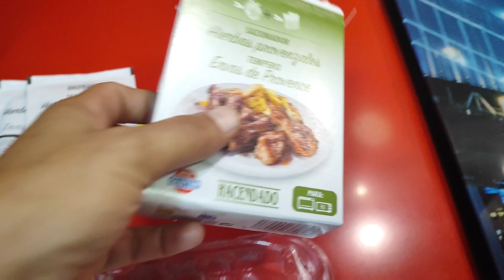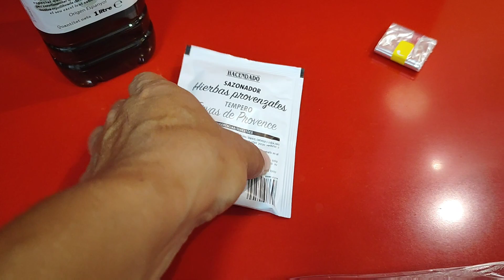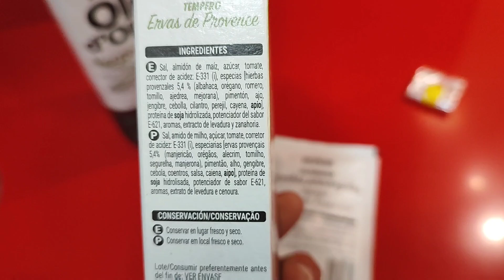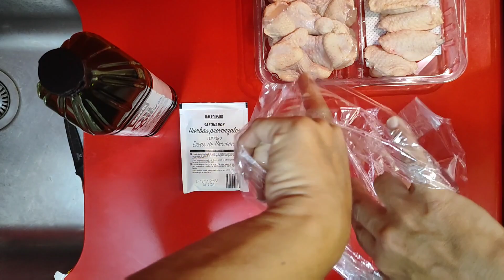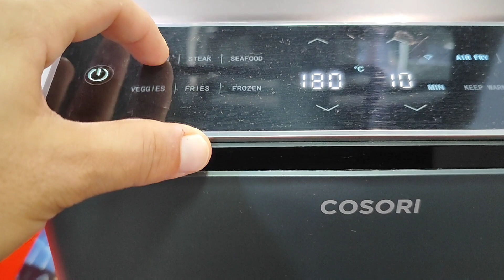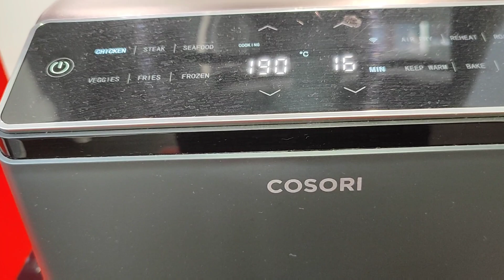🍗🍗 POLLO EN BOLSA DE ASAR EN FREIDORA DE AIRE‼️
✅Receta rápida,. facilísima y sin ensuciar NADA ✅

👉 Yo utilizo el sazonador de Hierbas provenzales de @mercadona pero podéis utilizar el sazonador que más os guste 👈

⁉️ Lo habéis utilizado alguna vez. Que maravilla el resultado y que sobretodo no se ensucia la cocina 😍